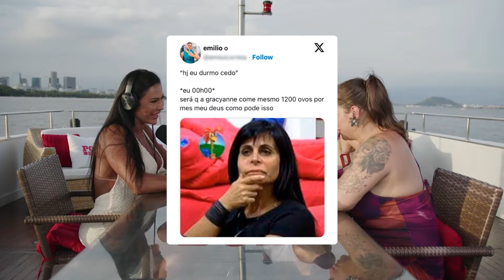GRACYANNE BARBOSA - BOAT DELAS #360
Bora continuar com essa temporada INCRÍVEL! O segundo episódio do BoatDelas🛟 tá no ar! Recebemos a maravilhosa: Gracyanne Barbosa! Ela que é musa fitness, modelo fisioculturista e musa do carnaval! Batemos um papo super legal sobre vida, carreira, lifestyle e é claro: ela compartilhou muitas dicas com a gente!

ANFITRIÃS:
💁🏼‍♀️ Tata Estaniecki - @tata
🙋🏻‍♀️ Bruna Unzueta - @boounzueta